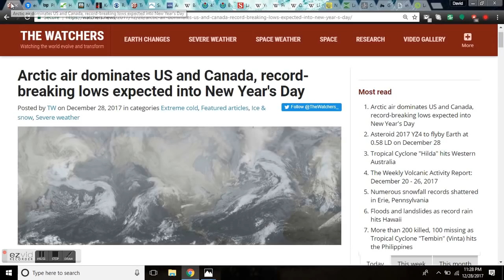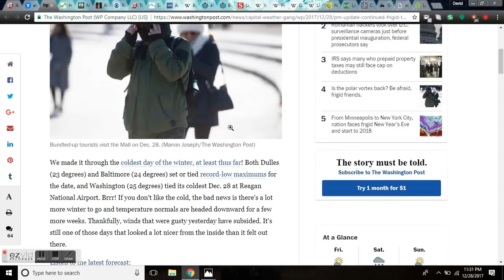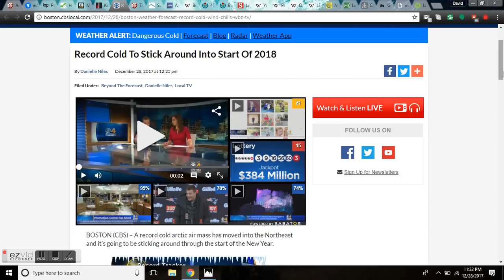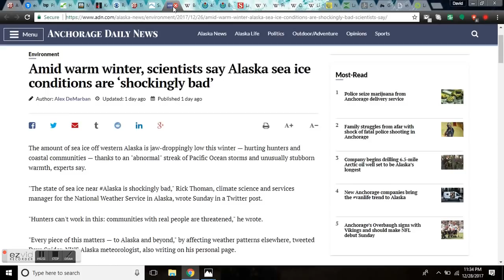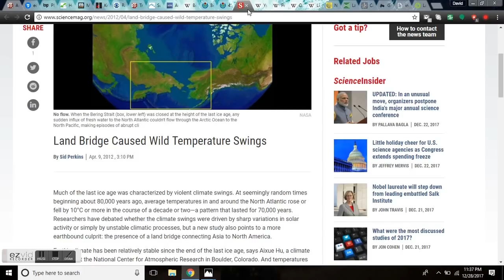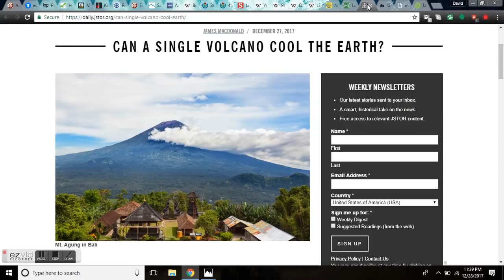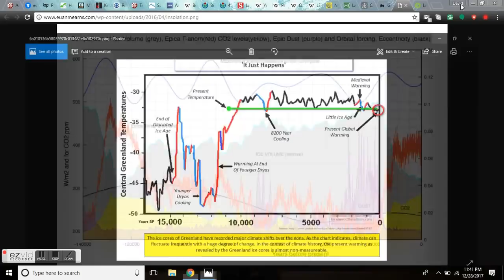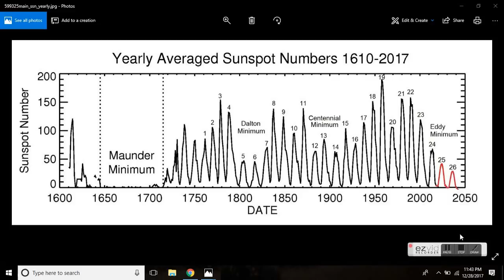GSM Update 12/29/17 - Record Cold - Deep Snow - Milankovitch - Manure 101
Arctic air dominates US and Canada, record-breaking lows expected into New Year's Day.

How cold is it in Watertown? A record-breaking 32 below zero

Record Cold To Stick Around Into Start Of 2018

Sun Activity Has Collapsed to the Lowest in 9,300 years

Amid warm winter, scientists say Alaska sea ice conditions are ‘shockingly bad’

Bitcoin: 17NV3vtcQhRnsRnjckCcYkKVEUcnirKQ62